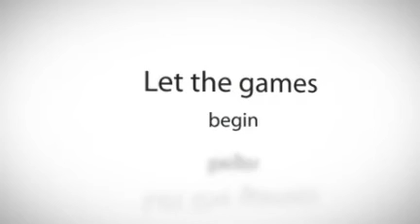Obrien Big Dawg